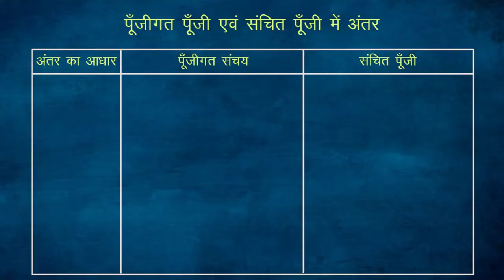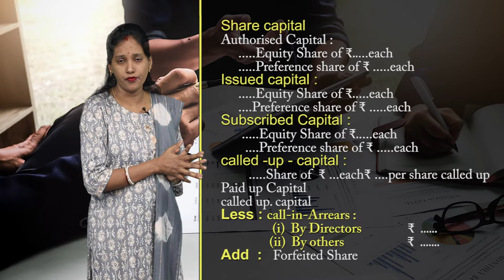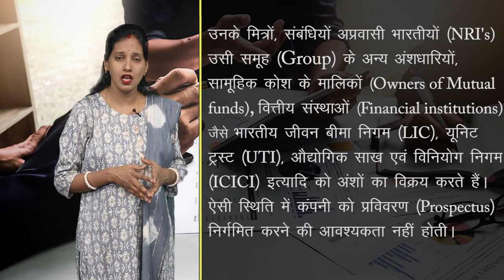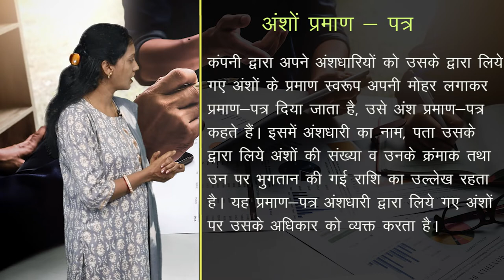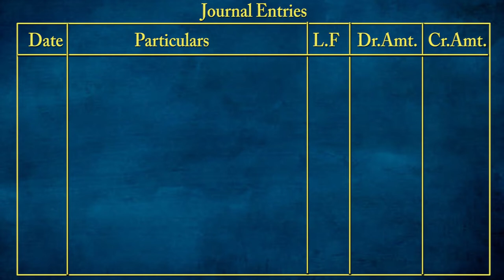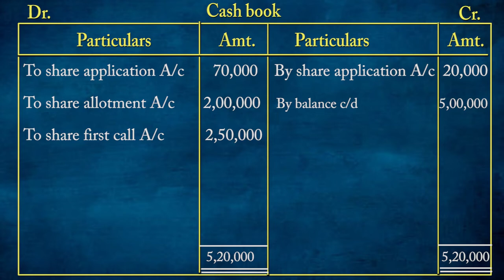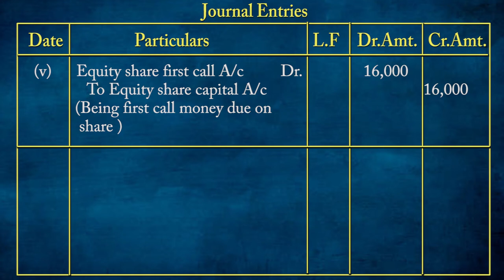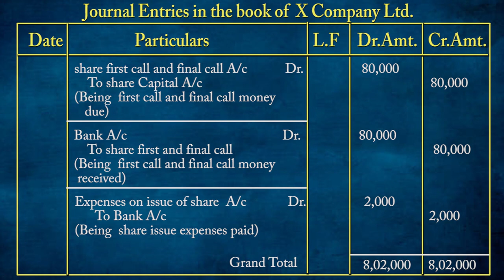CLASS 12th ACCOUNTS | CHAPTER - अंश पूँजी का लेखांकन - निर्गमन एवं हरण